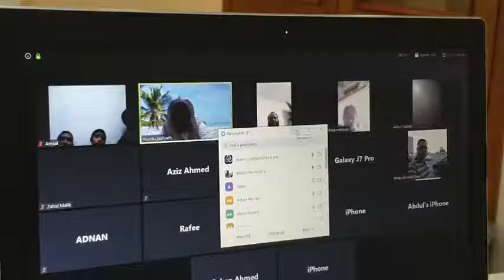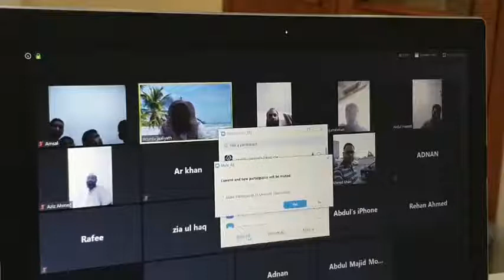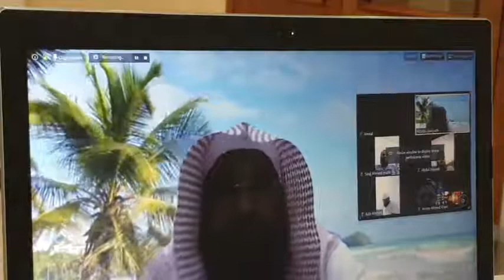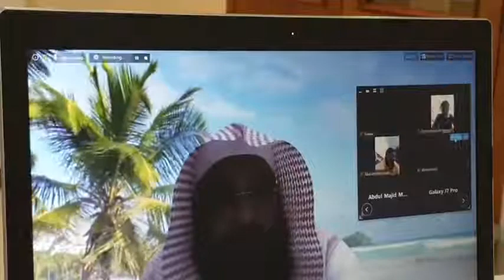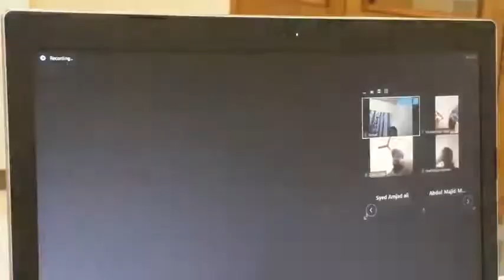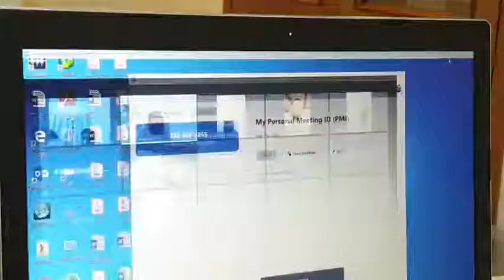Nabi sallallahu alaihi wasallallam ki Shafaat kisko nasib hogi Shekh Parvez alam Abdul Haleem Madani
ricurdu jaaliyath is inviting you to a scheduled Zoom meeting.

Topic: ricurdu jaaliyath's Personal Meeting Room

🔴Password: 826813🔴
*Islamic classes*
*Every sunday to Wednesday*
*Saudi timing*
*10:00AM TO 11:00AM*
*8:00 PM  To 9:00 PM*
*Indian timing*
12:30 PM to 1:30 PM
10:30 PM to 11:30 PM
*Kids islamic programme*
*Timing change because international schools also runing by zoom classes*
*Zoom classes timing for kids*
*Every Monday & Wednesday 6:30 PM TO 7:30 PM Saudi timing*
*9:00 PM TO 10:00 PM*
*Indian time*